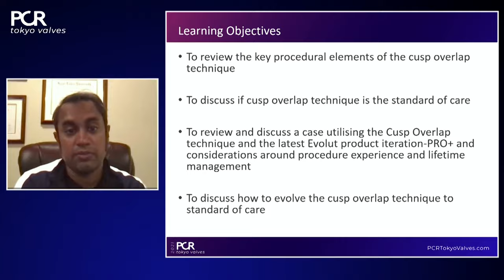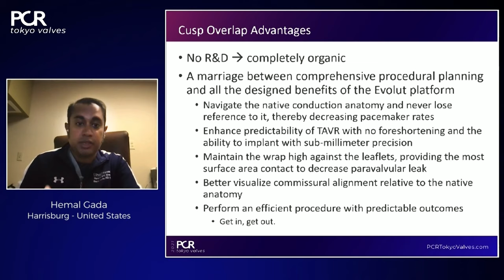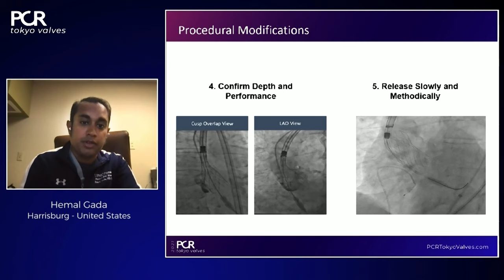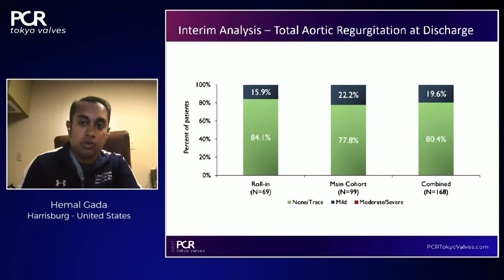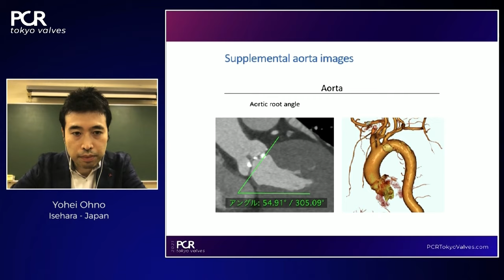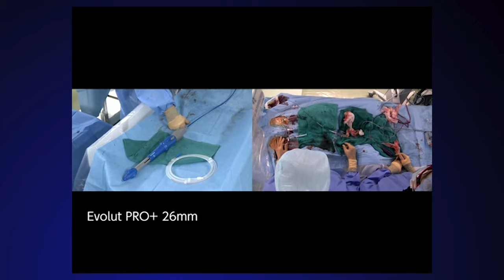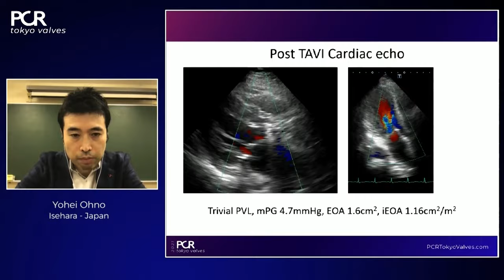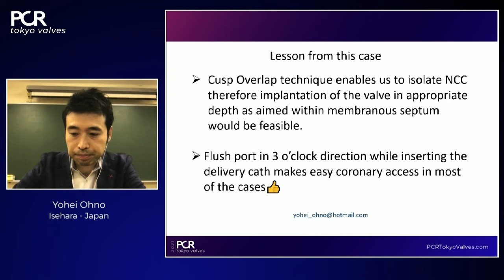TAVI procedure optimisation with the cusp overlap technique - PCR Tokyo Valves 2021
In this session, the speakers present the advantages of the cusp overlap technique, providing a technical overview, and predicting that it will lead to best-in-class permanent pacemaker implantation rates, and will also have a great impact on paravalvular leak rates and other clinical endpoints. They further support their point by presenting a live case of a female patient in her 80s who suffered from severe AS, bronchial asthma, hypertension, and dyslipidemia. Watch it without delay!